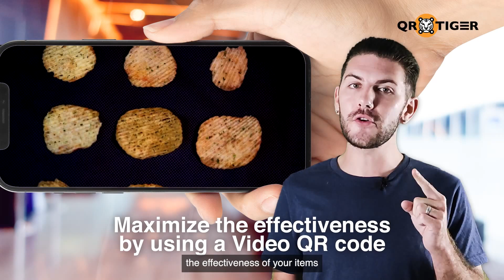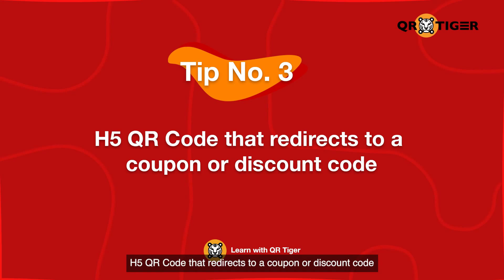How To Use QR Codes In E-Commerce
Why should you use QR codes for your business?

Since many people shop online, how can the use of QR codes in e-commerce help improve their marketing results? What are the creative ways to use them?

As mobile consumption rises to 95% last year, retail eCommerce sales are expected to have a $4.13 trillion revenue in that year. Because of the increase in mobile usage across the globe, the eCommerce industry is on its sales glory.

But as online shopping can be a hassle for every mobile consumer, the use of QR codes has become a natural candidate for boosting their sales.